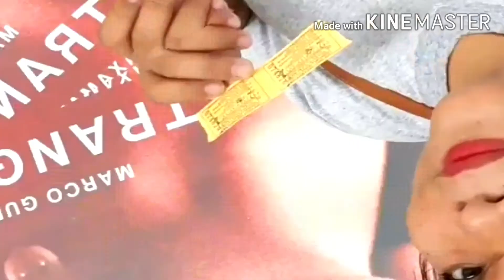HAUL BEAUTY PRODUCTS | SKIN CARE|MAYANNS VLOG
mayanns vlog